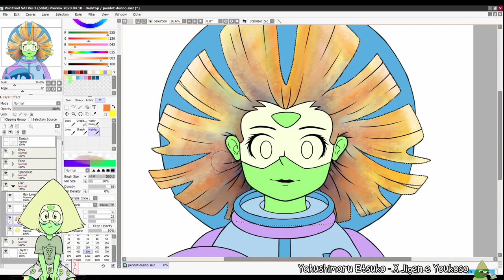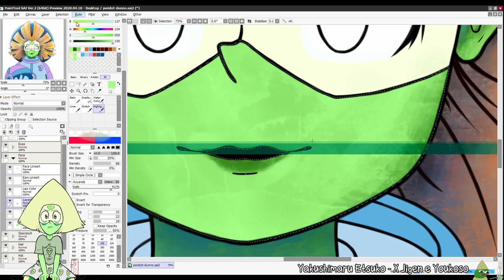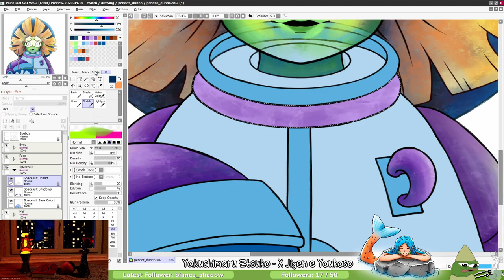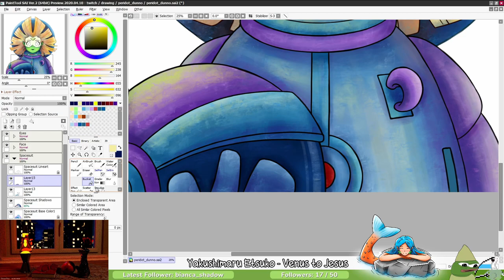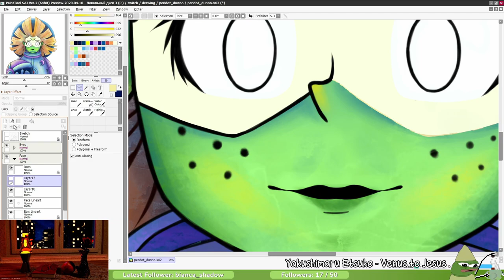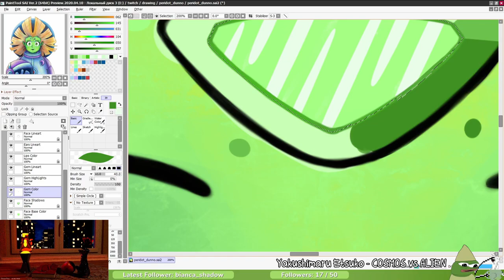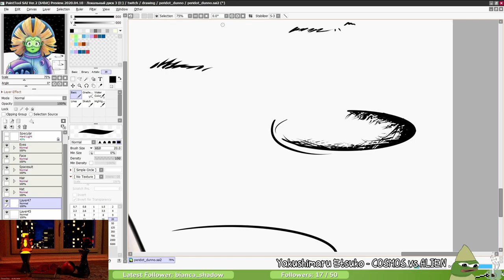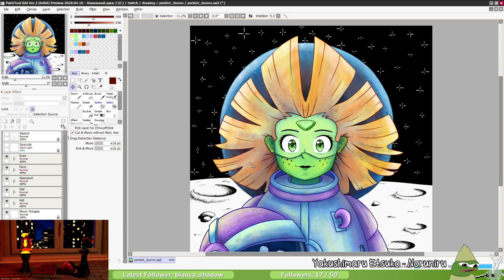[Speedpaint | PaintTool SAI] Peridot and Dunno Crossover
A crossover of Peridot from Steven Universe and Dunno from Dunno on the Moon, a soviet fairytale and cartoon.

Drawn live on twitch. I also do 3D modelling. :)